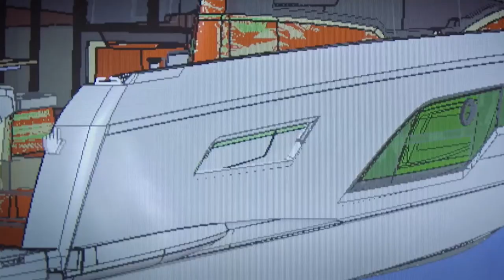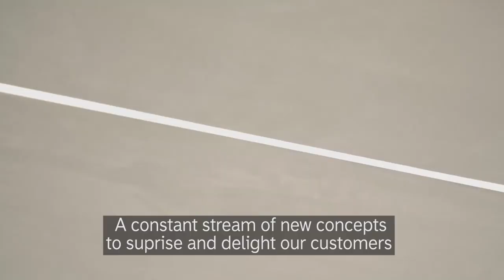The 30 Year Partnership of Prestige Yachts & Garroni Design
For the past 30 years, Prestige Yachts and Garroni Design have collaborated together to bring to the world exceptional motor yachts intended to delight and surprise our customers ⚓